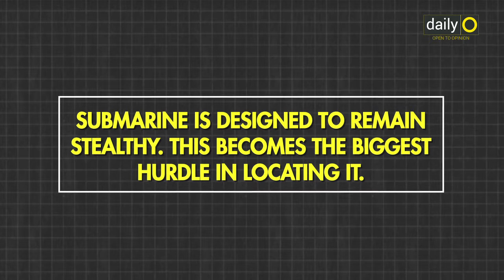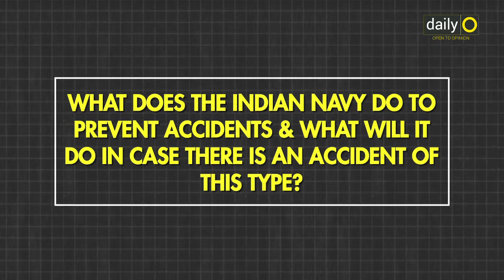WHY the MISSING Argentinean submarine should ring alarm bells in India? I explain.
Mid-way through its journey from naval base in Ushuaia to the one in Mar Del Plata, on November 15, the ARA San Juan surfaced and reported a short circuit in the batteries of the submarine. That was resolved. At 7:30am, the submarine stated it would submerge and reach Mar Del Plata. Nothing was heard from the boat thereafter.

As one of the largest navies operating 15 submarines most of which are nearing or past their shelf lives, INDIA OUGHT TO PAY ATTENTION TO THIS TRAGEDY.